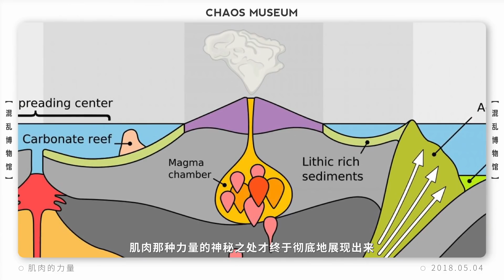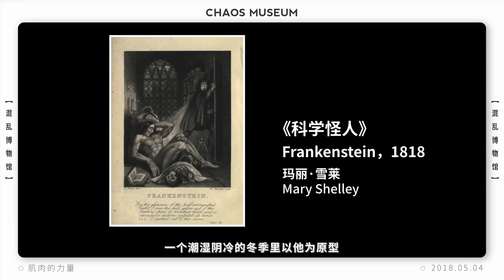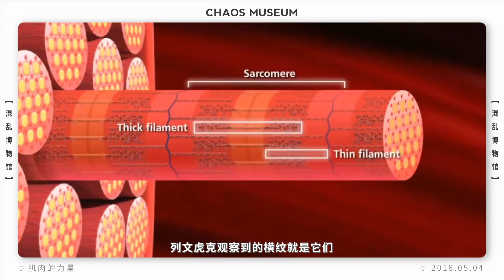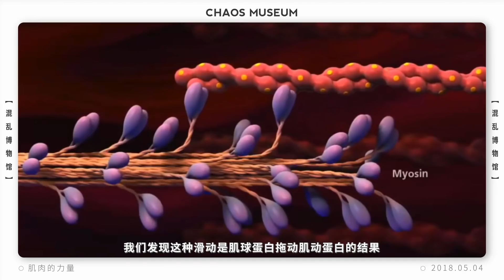肌肉的力量 |混亂博物館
簡介：都是些你不知道的，每週一三五更新。

★搜索添加微信公眾號：混亂博物館